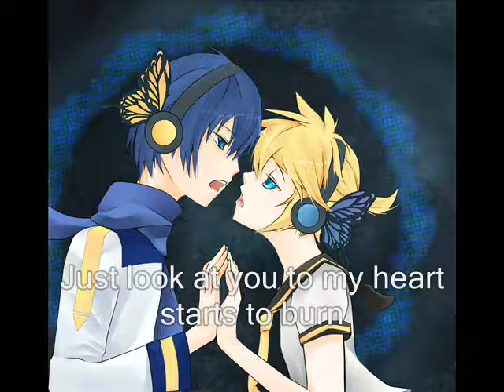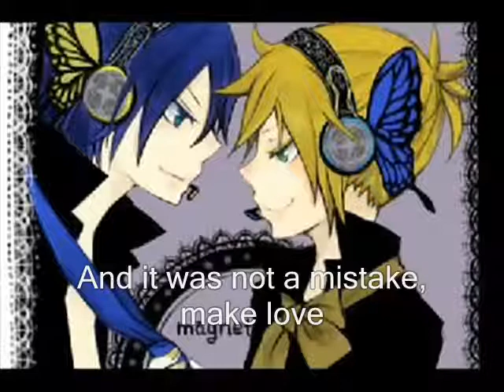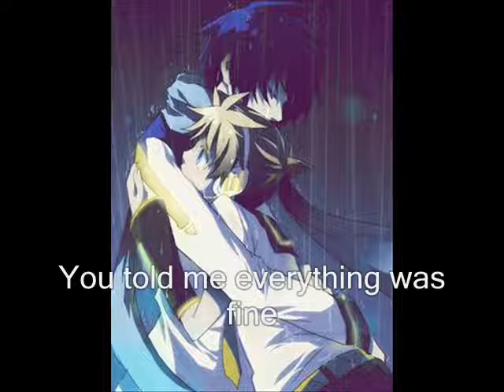Shion Kaito & Kagamine Len Magnet (English Sub) (Yaoi)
Starring: Shion Kaito & Kagamine Len
Song: Magnet
One thing this was another request for the same girl who asked me Shota Desoyou or something. Remember I hate YAOI FOREVER! Proximanente a video for others who hate him.